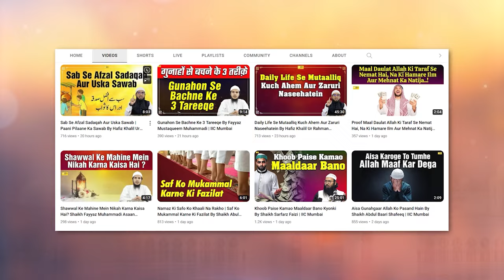Maut Ke Baad Mayyat Ki Aankhen Khuli Kyon Rahti Hain ? | Maut Aur Aakhirat Series Ep. 07 IIC Mumbai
Bank Account Details:
ILM FOUNDATION
ICICI Bank
Savings account
IFSC CODE-ICIC0001028

Maut Ke Baad Mayyat Ki Aankhen Khuli Kyon Rahti Hain ? | Maut Aur Aakhirat Series Ep. 07 | Shaikh Abul Bayan Salafi | IIC Mumbai